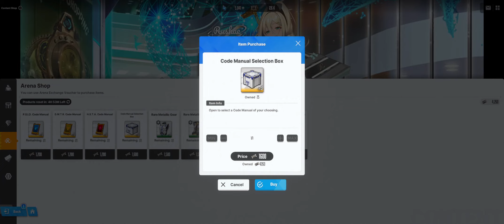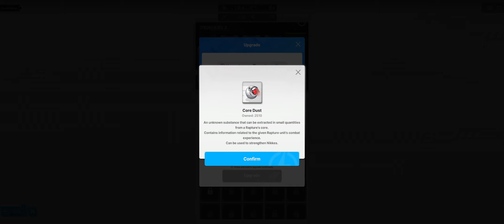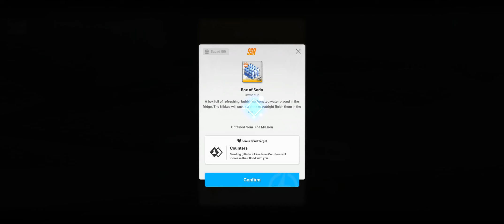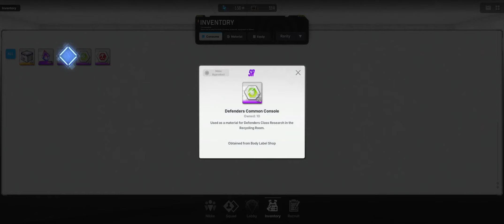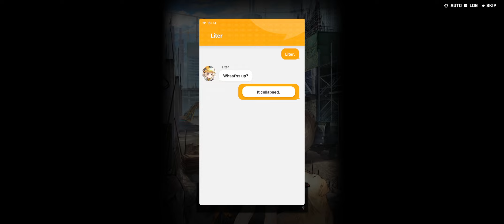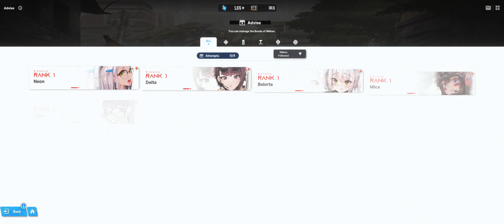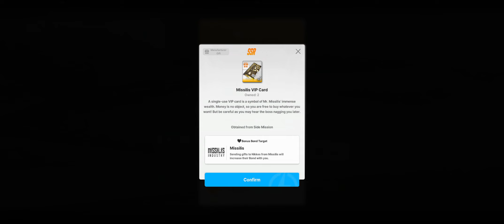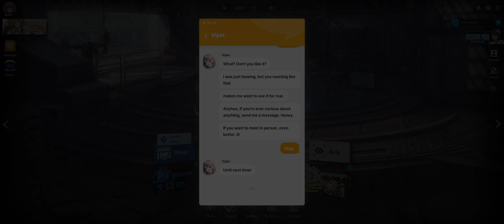Nikke: Goddess of Victory | Episode 4